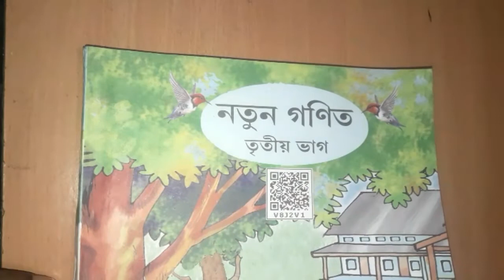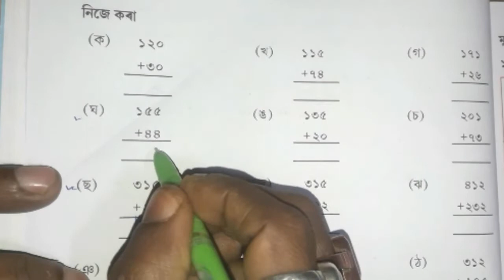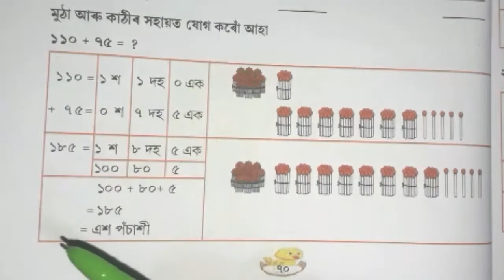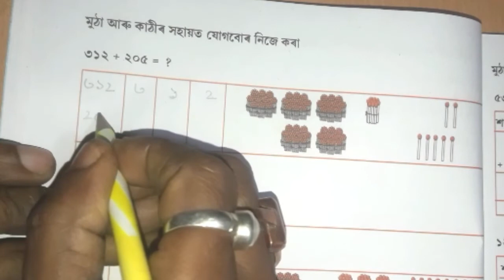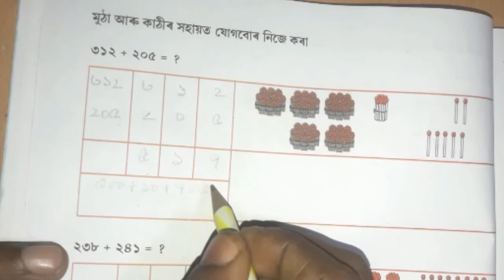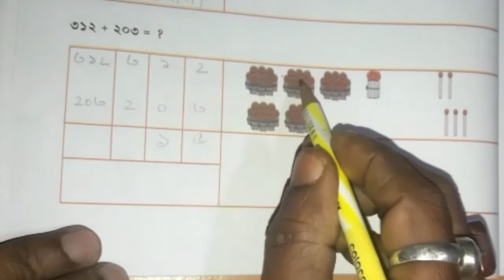Class 3 maths lesson 5 activities solution/Part 2(তৃতীয় শ্ৰেণীৰ ৫ নং পাঠৰ অংকসমূহৰ আলোচনা,২য় খণ্ড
এই video টোত মই class 3 ৰ গণিত পাঠ্যপুথিৰ ৫ নং পাঠৰ অংক সমূহ শিকাবলৈ প্ৰয়াস কৰা হৈছে ৷ ছাত্ৰ-ছাত্ৰী সকলে Video টো শেষলৈকে চাবা আৰুভাল লাগিলে like , comment আৰু share কৰিবা আৰু যদিহে মোৰ NB EDUCATION

মোৰ second channel link

Link of all videos of class 3